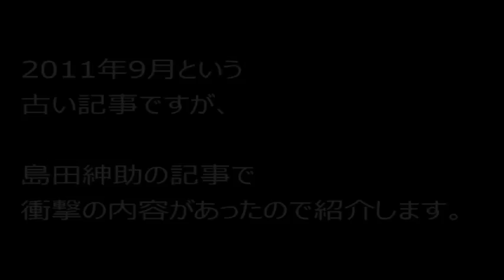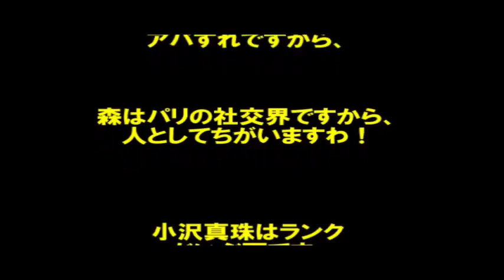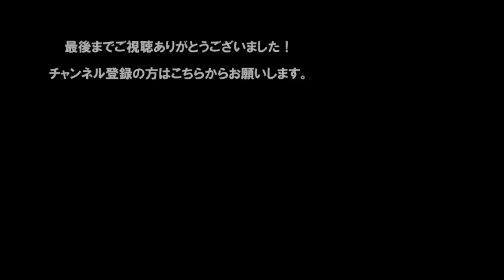【閲覧注意】裏社会リアルを週刊新潮が公開し 『島田紳助さんからのメールの内容とは』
エンタメ＆トレンディ Newsチャンネルです。

■島田紳助を脅迫した右翼団体は在日でした (大行社=稲川会・シン・ビョンギュ 辛炳圭）  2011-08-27

■「暴力団が絶対になくならない理由」 　【在日と右翼団体の関係】　菅沼光弘  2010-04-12

■【２０１５最新版】島田紳助の現在の姿　暴力団との黒い関係・・・※画像あり  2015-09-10